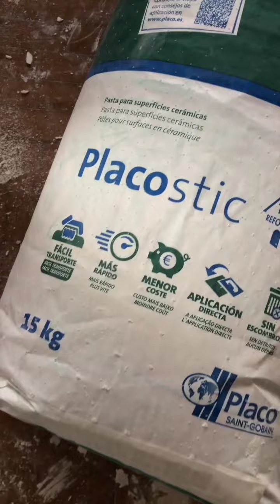✅ Modern Living Room and Kitchen: Weeks of Renovation Shown in 17 Minutes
In this video, I'll show you the incredible transformation of an old living room and kitchen into modern, functional spaces. Over several weeks, I worked hard on this renovation, and now you can see the entire process condensed into just 17 minutes.

From planning and demolition to installing new furniture and finishes, each step of the project is documented so you can follow the space's evolution. If you're looking for inspiration for your own renovations or simply enjoy watching amazing transformations, this video is for you!

Thank you for joining me on this renovation journey, and I hope you enjoy the video as much as I enjoyed working on this project!

✅ Drywall Framing Course for Partitions
to master the installation of drywall framing from scratch. I'll be waiting for you inside!

Tools we usually use:

A level
Laser level
Laser level
Chalk line
Tape measure
Utility knife
5mm drill bit